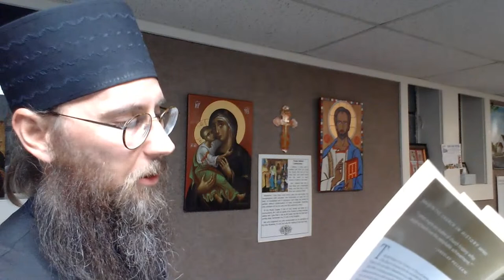Lecture 10: Christian Expansion in Northern and Central Europe in the 9th & 10th Century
Part 10 of a 25 part series on the history of Christianity from an Orthodox Christian perspective.